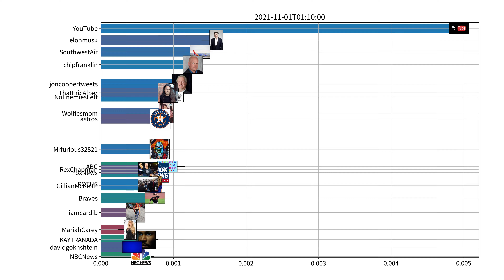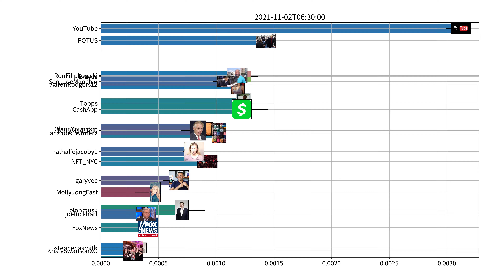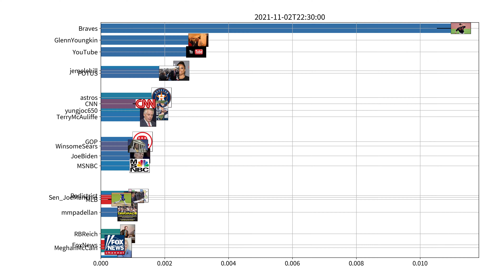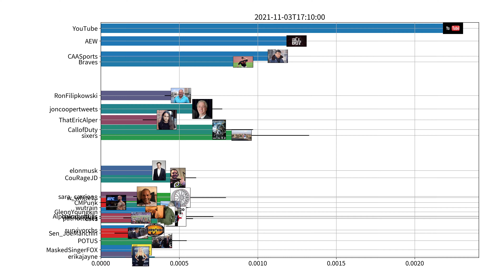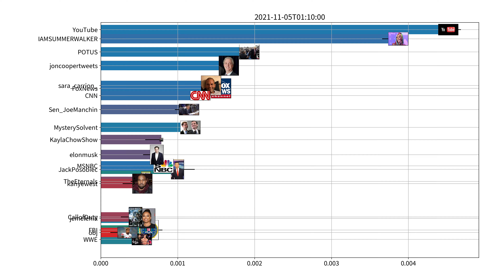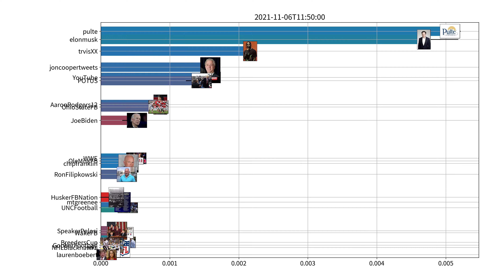Trending users on Twitter, US, week of 10-31-2021